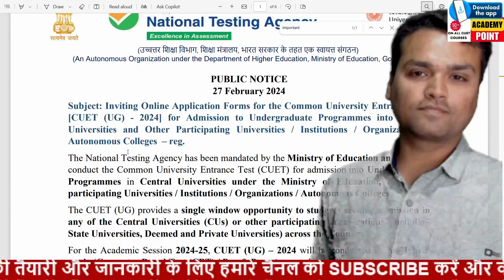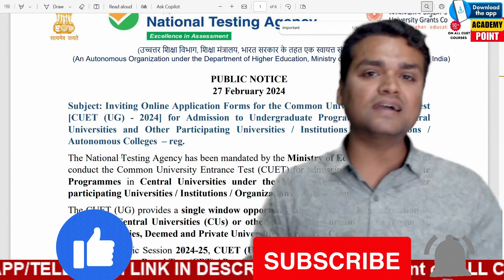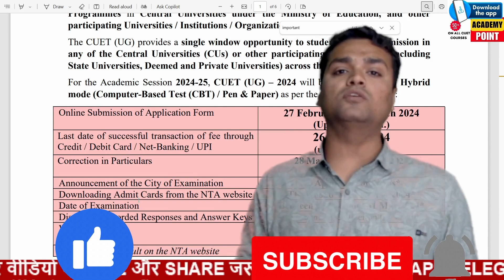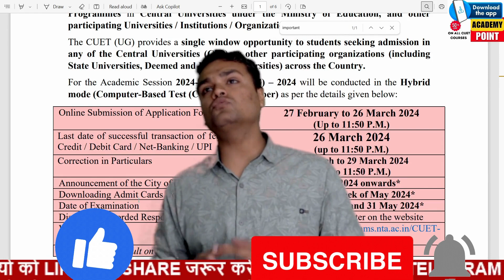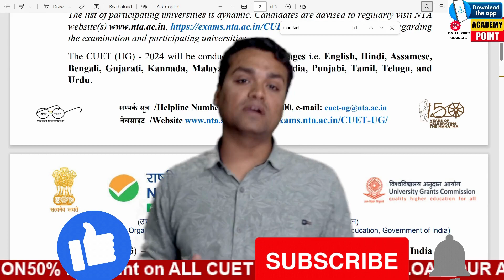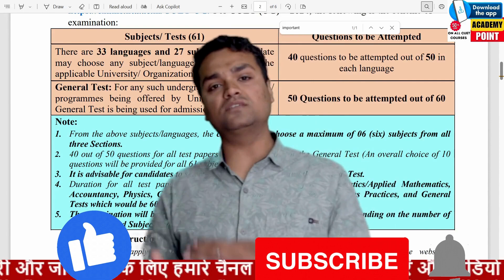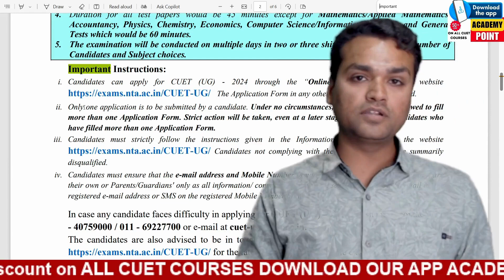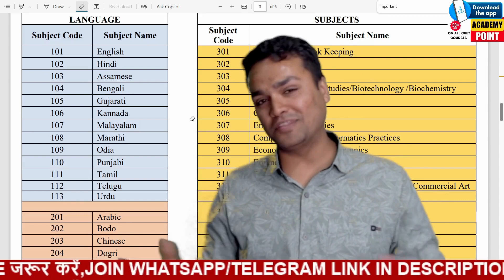CUET UG 2024 Application Form OUT | 5 Biggest Mistakes | ये गलती मत करना 📑❌